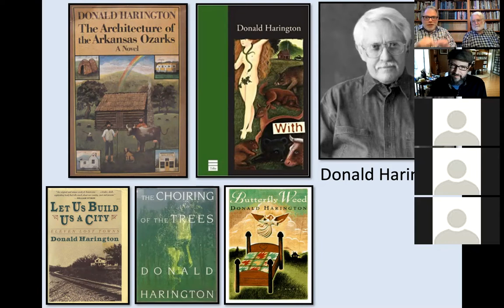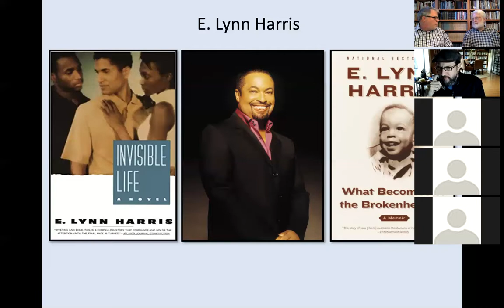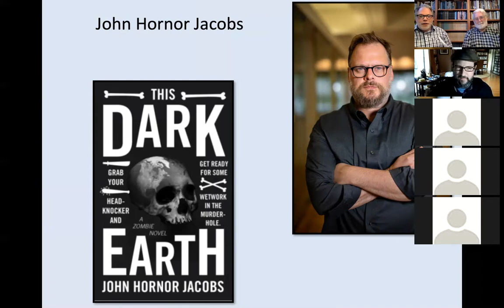Third Thursdays with Tom & Tim (Episode 6, July 15, 2021): Arkansas Books and Authors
Tom Dillard and Tim Nutt discuss their favorite Arkansas writers and titles. Award-winning Kevin Brockmeier joins us to discuss his career and his newest work, The Ghost Variations: One Hundred Stories (Pantheon, 2021)